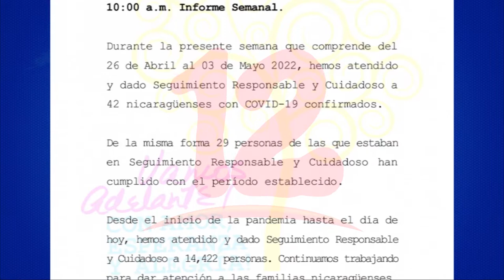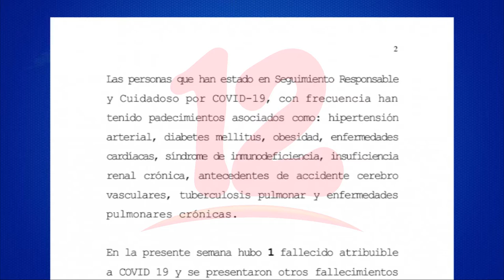Minsa reporta 42 nicaragüenses con covid-19 en la última semana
Noticias12Nicaragua Minsa reporta 42 nicaragüenses con covid-19 en la última semana, con respecto a la semana anterior hay una disminución de 3 casos